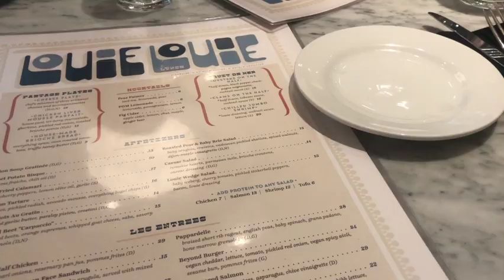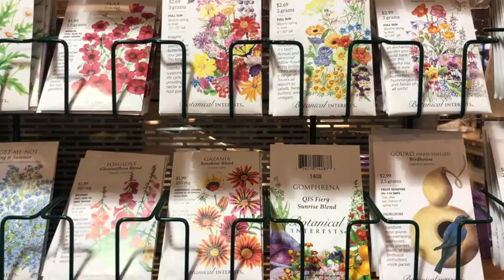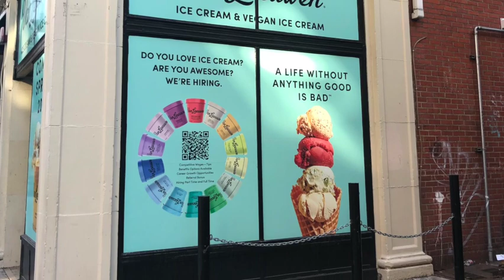Philly | A Week in Life featuring Louie Louie, Reading Terminal Market, & Di Bruno Brothers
Join me in a week in life (November edition) featuring lunch with colleagues at Louie Louie, browsing at Hello World, Reading Terminal Market, and Di Bruno Brothers, and walking from Rittenhouse Square to Independence Hall.